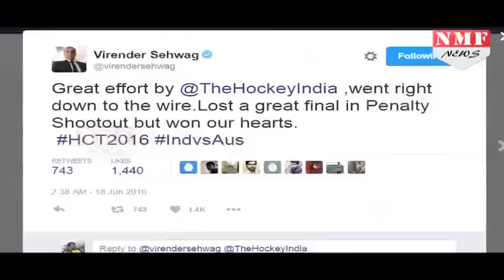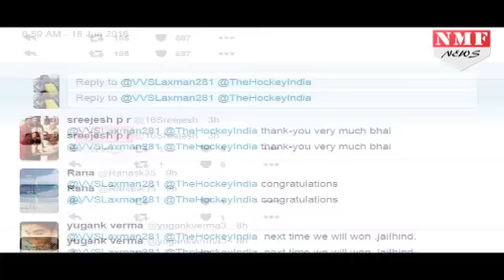Silver medal जीतने पर Narendra Modi ने दी Hockey team को बधाई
Prime Minister Narendra Modi praised the Indian hockey team for its to clinch a historic silver medal in the Champions Trophy in London. The Indian team settled for a silver medal after they played their first ever final in the prestigious tournament. India lost to Australia 1-3 in penalty shootout after the two teams went goalless in the regular time.